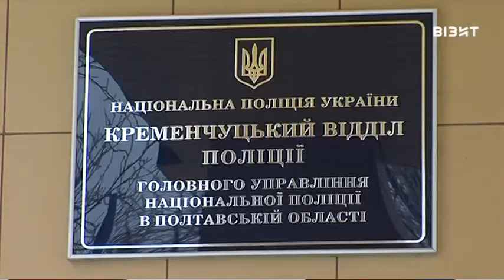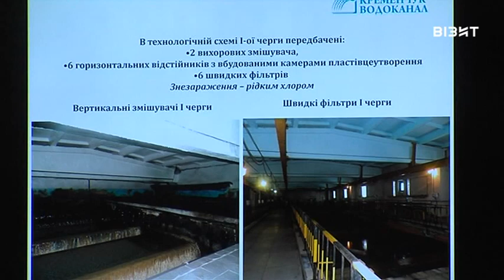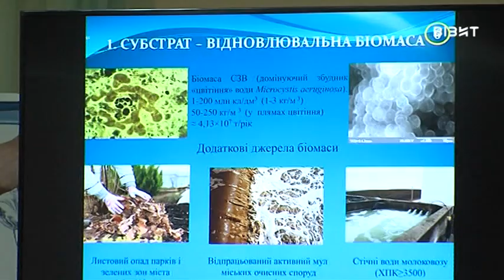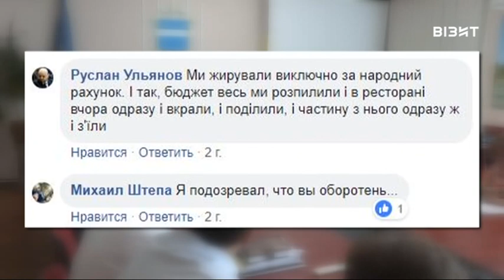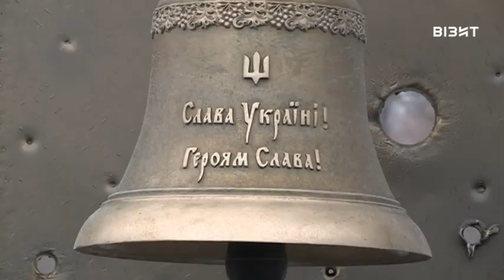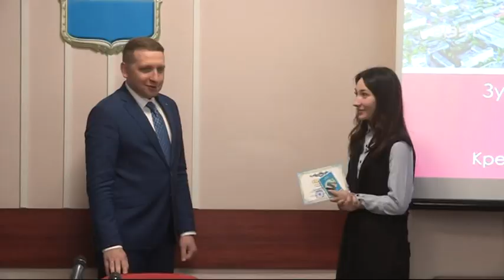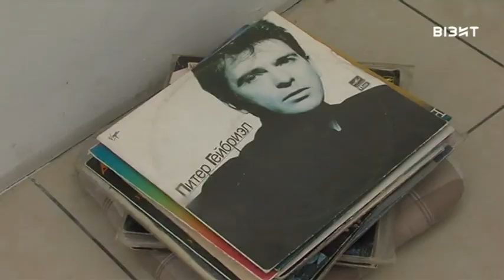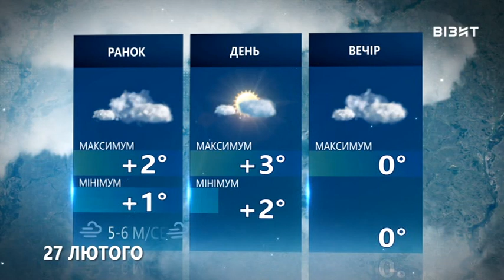Наш час 26.02.2019 р.